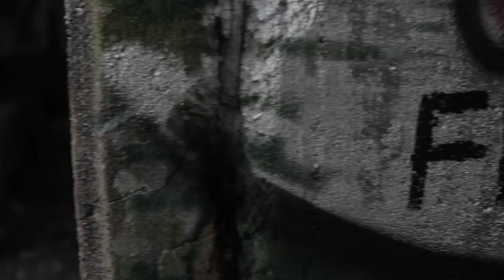Second Womb- Free (ft. Marty & Berlin ...!)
From the EP "Live From The Cave Vol: 008" available now on sound cloud

Directed By: Dom Schiavo
Shot By: Dom Schiavo
Edited By: Dom Schiavo
Starring: DookieBrownFlow, All Day Jay, Berlin, Father Earth